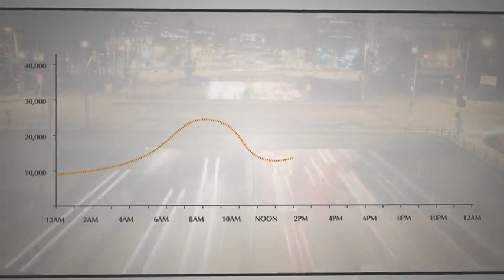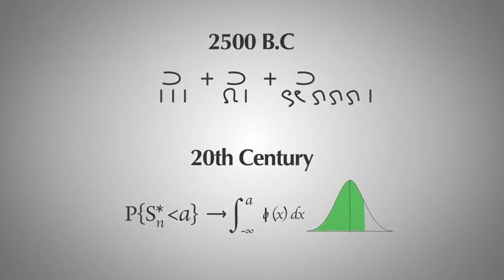Probability: the mathematical theory of chance — [Probability | Santosh S. Venkatesh]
This suite of videos, arranged in twelve playlists, invites the curious viewer into the magical world of probability.  Read on for a quick summary of what the viewer can expect to see as she winds her way through the suite and what she can hope to learn. These video lectures originally appeared as a top rated MOOC on Coursera in 2015. They appear in full in this sequence.  In total these lectures cover material equivalent to a semester course on undergraduate probability at the University of Pennsylvania where this academic has taught since 1986.

Probability is, with the possible exception of Euclidean geometry, the most intuitive of the mathematical sciences.  Games of chance have an ancient and honoured history and, in the modern day, chance and its language pervade our common experience.  Today there is scarce an area of investigation that is left untouched by probabilistic considerations.  The renowned mathematical physicist Pierre Simon, Marquis de Laplace wrote with more than a soupçon of prescience in his opus on probability in 1812 that “the most important questions of life are, for the most part, really only problems in probability”.  His words ring particularly true today in this the century of “big data”.

This suite of video lectures takes us through the development of a modern, axiomatic theory of probability.  But, unusually for a mathematical subject, the material is presented in its lush and glorious historical context, the mathematical theory buttressed and made vivid by rich and beautiful applications drawn from the world around us.  The student will see surprises in election-day counting of ballots, a historical wager the sun will rise tomorrow, the folly of gambling, the sad news about lethal genes, the curiously persistent illusion of the hot hand in sports, the unreasonable efficacy of polls and its implications to medical testing, and a host of other beguiling settings.  A curious individual taking this as a stand-alone course will emerge with a nuanced understanding of the chance processes that surround us and an appreciation of the colourful history and traditions of the subject.  And for the student who wishes to study the subject further, this course provides a sound mathematical foundation for courses at the advanced undergraduate or graduate levels.

RECOMMENDED BACKGROUND

With all its historical context and diverse modern applications, these lectures fundamentally deal with mathematical probability.  To fully appreciate them, as background a student should have a solid exposure to at least one semester of calculus.

FURTHER READING

While the lectures are designed to be self-contained, for the student who likes to have a reference book handy, the material itself is drawn primarily from the first half of my book The Theory of Probability: Explorations and Applications (Cambridge University Press, 2013)  This expansive book contains an eclectic mixture of undergraduate and graduate material, all presented in the narrative spirit of this course.  It is likely to be most useful for a student who has a solid calculus background and who wishes to make a deeper study of the theory and see an even richer cast of applications by self-study or by taking further courses in the subject.  If used in conjunction with the course the student should look at the suggestions on how to read the book on page xxi and, especially, the suggested chapters for undergraduates, before launching into it.

VIDEO AND PLAYLIST ORGANISATION

This suite of videos comprising a course on probability is organised into 12 tableaux.  Each tableau explores one facet of the theory and comprises a distinct Playlist.

The first tableau in the sequence is Tableau 1.  It consists of 10 videos in total arranged in three sub-tableaux.

This, the first video in the sequence, whets the appetite by taking the viewer on a sumptuous tour of applications in which chance runs wild in the world around us.

This is followed by the four preamble videos in sub-Tableau 1.0 labelled 1.0: a – d.  These videos provide essential background on the arrangement of videos in this collection, explanations of the conventions used, and how best to get the most out of the lectures in this suite.  The expenditure of time is modest and the viewer who begins here will have saved herself some aggravation in decoding the organisation and conventions in use downstream.

Sub-Tableau 1.1 is a standalone video providing a glimpse of the manifold manifestations of chance around us in diverse settings.

The four video lectures in sub-Tableau 1.2 labelled 1.2: a – d complete the introduction.  In these are explored unexpected ramifications of the simplest chance experiment: from the humble toss of a coin to a problem in sports psychology.  Never fear.  The tantalising questions posed are answered later in the sequence.